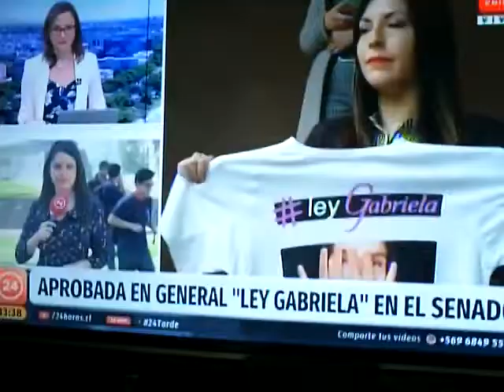Ley Gabriela aprobada en el Senado ,busca sancionar femicidios cuando ocurren en el pololeo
"Ley Gabriela ,lleva el nombre de Gabriela Alcaíno que fue  asesinada por su pololo el año pasado ,pero que también este hombre mató a su madre en la comuna de Maipú ".